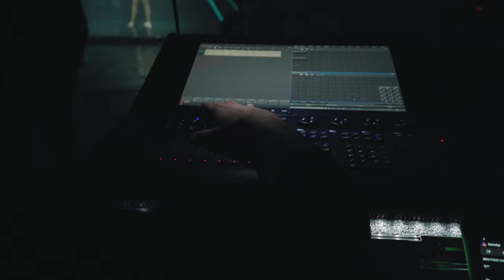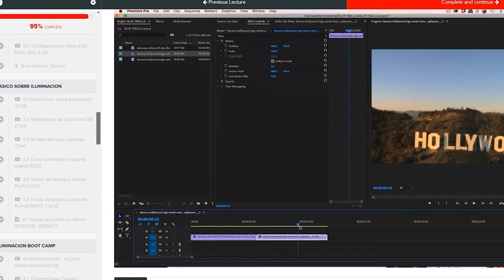Nio Garcia & Casper Magico - La Gangster (detrás de camaras)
Unete a nuestra academia